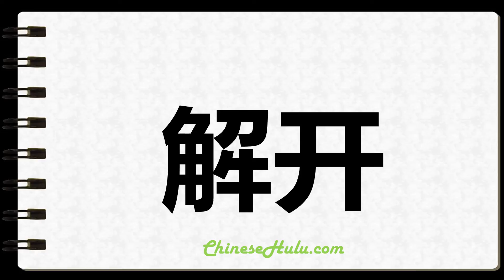How to Write Undo in Chinese